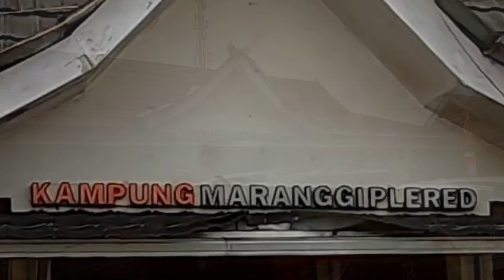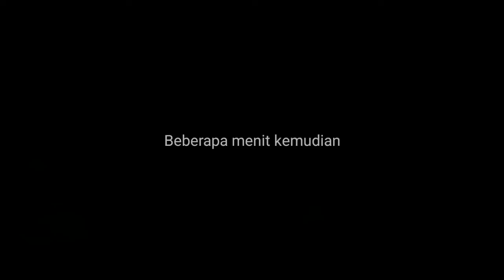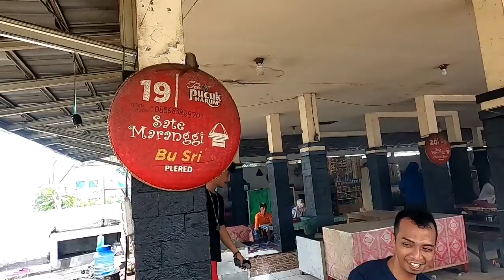SATE MARANGGI di KAMPUNG MARANGGI PLERED....Ueeennak PISAN.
Pusat sate Maranggi di Kampung Maranggi Plered ternyata rasanya ueennaak pisan.
Ciri khasnya adalah, Anda tidak perlu pesan berapa banyak sate tapi Anda langsung saja makan satenya, nanti pedagang sate akan terus bakar sate.
Nah yg akan di hitung nanti berapa jumlah tusuk sate...baru di kali harganya. pokoknya puas lah. Harga murah dan rasanya top.
Sate Maranggi di Kampung Maranggi rasanya ueeeennnal pisan